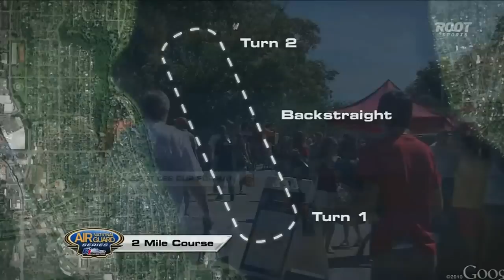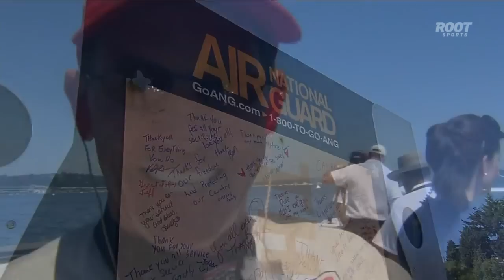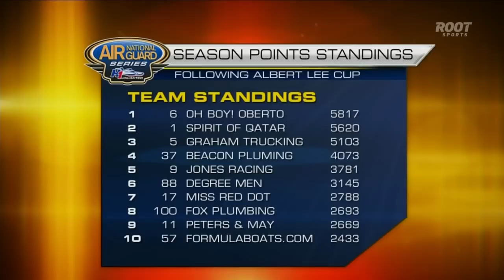2012 Albert Lee Cup at Seafair | Seattle, WA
Full race broadcast of the 2012 Albert Lee Cup at Seafair from Seattle, Washington.